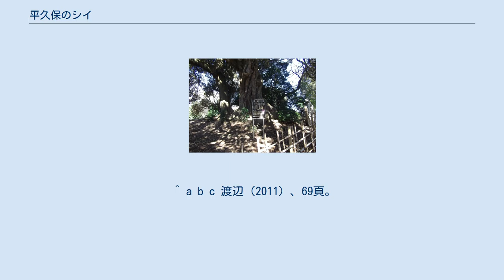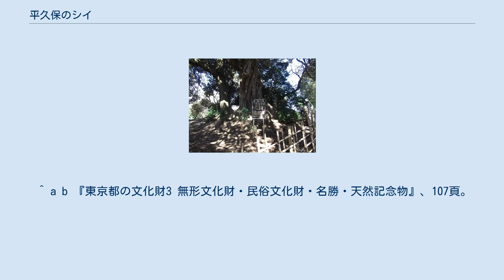平久保のシイ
平久保のシイ 平久保のシイ（びりくぼのシイ）は、東京都多摩市落合4丁目（平久保公園内）に生育するスダジイの巨木である。
推定の樹齢は500年から600年といい、大小2本の木が寄り添うように生えている。
1961年（昭和36年）に大きい方の木が東京都の天然記念物に指定され、小さい方の木も2009年（平成21年）に追加で指定された。
東京都が指定した天然記念物のスダジイのうち、最も樹高の高い木でもある。
 この木の名称に冠されている「平久保」（びりくぼ）は、「平らな窪地」を意味する言葉であり、かつては町田市小野路町の地名であった。
1973年（昭和48年）に多摩ニュータウンの開発に伴って、この地は町田市から多摩市に編入されて多摩市落合4丁目の一部となった。
 平久保の周辺は多摩ニュータウンの開発前までは農村地帯であり、この木は当地の豪農の庭にあったとも鎮守の森の神木であったともいわれる。
急速な開発に伴って周囲は都市化されたが、木は平久保公園の敷地内に残された。
公園内の丘陵の緩やかな斜面に、大小2本のシイが寄り添うように生育し、巨大な板根を発達させて自らの体をしっかりと支えている。
 推定の樹齢は500年から600年といい、東京都教育庁のデータによれば大きい方の木は樹高25メートル、幹囲は5.9メートルを測る。
小さい方の木も幹囲は3.1メートルあって、2本を合わせると約28メートルに及ぶ大きな樹冠を形作っている。
 多摩丘陵の面影を残す貴重な大樹として、まず大きい方の木が1961年（昭和36年）1月31日に東京都の天然記念物に指定された。
ただし、この木は2本が一体となって大きな樹冠を形作っているため、どちらかの木の樹勢が衰えると樹冠の広がりが欠けて風などの被害を受けやすくなり、結局大枝などが支えきれなくなることが予想されたため、2008年（平成21年）3月16日に小さい方の木も追加で指定して、保護の範囲を広げることにした。
 樹勢は盛んで、一見森のようにも見えるほどである。
この木は東京都が指定した天然記念物のスダジイのうち、最も樹高の高い木でもある。
すぐ近くの一本杉公園（多摩市南野2-14）にもスダジイの巨木が生育していて、こちらは多摩市の天然記念物に指定されている。
 ^ a b 東京都が指定した天然記念物のスダジイでは、他に玉林寺のシイ（台東区）、旧細川邸のシイ（港区）、堂山のシイ（三宅島）が挙げられる。
 ^ 古い文献では所在地を「多摩市落合4-7-2」と記述してあるものが見受けられる。
本項では多摩市ウェブサイトや「東京文化財ウィーク2013」などの記述に拠った。
 ^ a b c d e f g h i 渡辺（2005）、153頁。
 ^ a b c 渡辺（2011）、69頁。
 ^ a b c d e f g “平久保のシイ”. 東京都文化財情報データベース. 2015年9月23日閲覧。
 ^ a b c “東京文化財ウィーク2013 通年公開編 (PDF)”. 東京都教育庁. 2015年9月23日閲覧。
 ^ a b c d “平久保のシイ”. パルテノン多摩web公開システム. 2015年9月23日閲覧。
 ^ a b c 永瀬、57頁。
 ^ a b 『東京都の文化財3 無形文化財・民俗文化財・名勝・天然記念物』、107頁。
 ^ a b c “多摩市の文化財”. 多摩市役所 (2013年12月16日). 2015年9月23日閲覧。